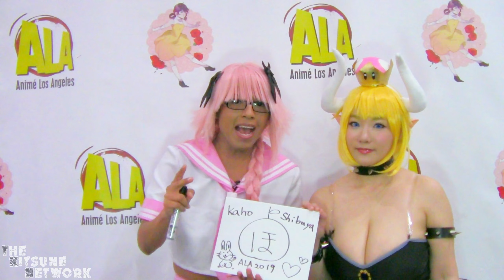RE: Interview With: Kaho Shibuya | 澁谷果歩とのインタビュー - Anime Los Angeles 2019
RE: Interview With: Kaho Shibuya
We caught up with KahoShibuya during AnimeLosAngeles2019, where she granted us an interview and elaborated further on her AV origins, future plans, her upcoming photobook and abit of what goes on during AV filming.  Watch our VERY exclusive interview with Kaho Shibuya at Anime Los Angeles 2019

Stick to the end of the interview for a very special announcement!

Special shout out and thanks to: Terabyte, for fixing the interview audio!
How to win (For those who watched til the end)

-Comment on the video's comment section using the hashtag: TKNKaho and you'll be automatically entered to WIN!

-One entry per username

-There will only be ONE winner. Winner will be contacted via YouTube's reply feature.